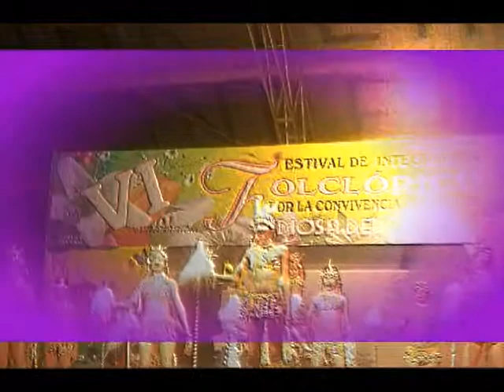Copia de Comercial Diosa del Chairá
VII Festival de Integración Folclórica "Diosa del Chairá"

Cartagena del Chairá - 2013